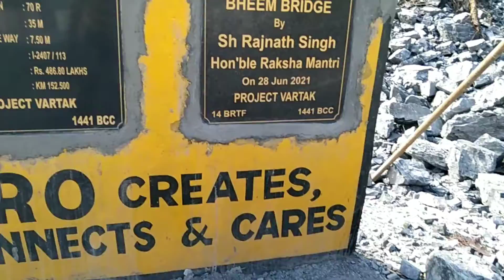ARUNACHAL RUPA MEIN KYA HUA ? dekho re baba@MERADY